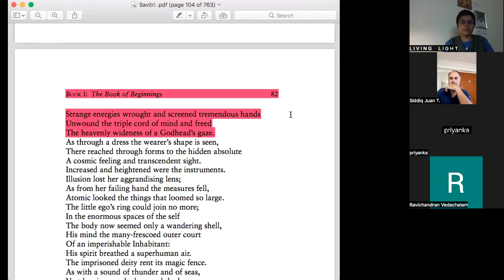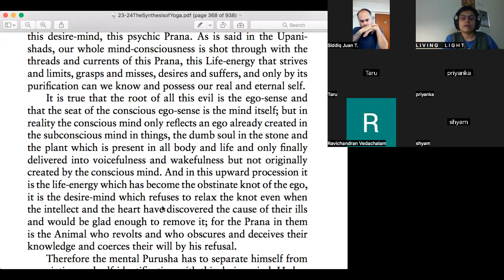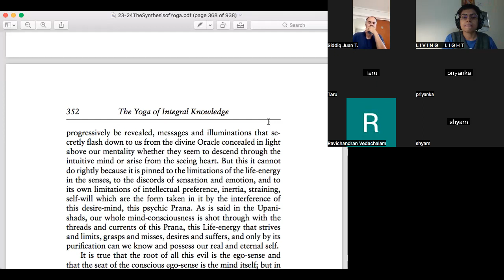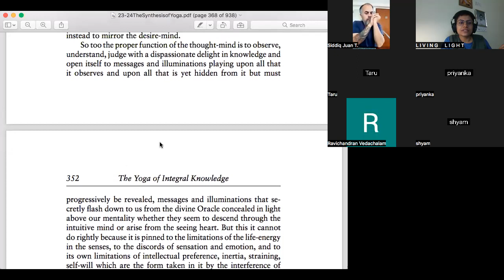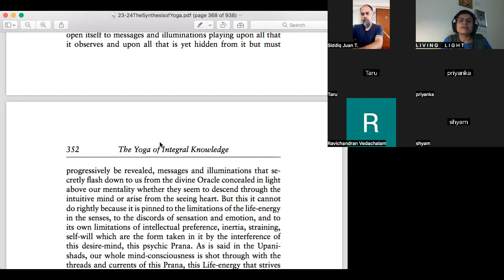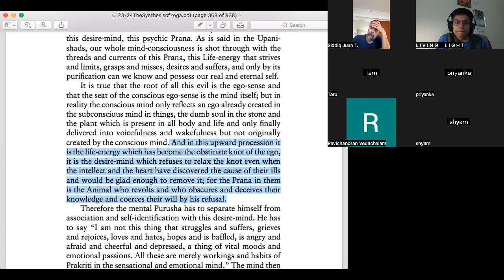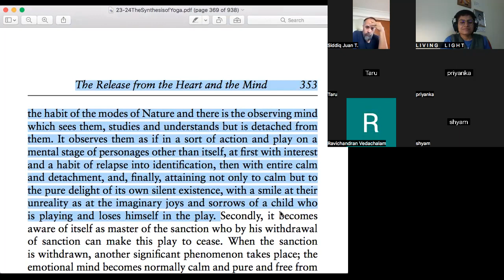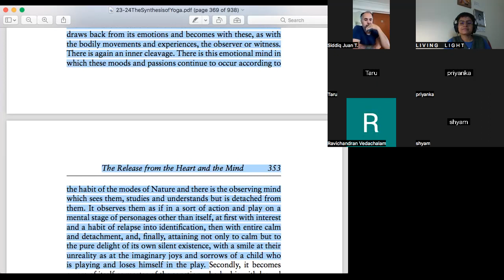Savitri session- 87- Book1 Canto 5 - November 21, 2022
Savitri  Book 1, Canto 5, The Yoga of the King. p.81-82
The Yoga of the spirit's freedom and greatness
Additional reading - The Synthesis of Yoga - The Release from the Heart and the mind 02
Eternity’s contact broke the moulds of sense.
A greater Force than the earthly held his limbs,
Huge workings bared his undiscovered sheaths,
Strange energies wrought and screened tremendous hands
Unwound the triple cord of mind and freed
The heavenly wideness of a Godhead’s gaze.